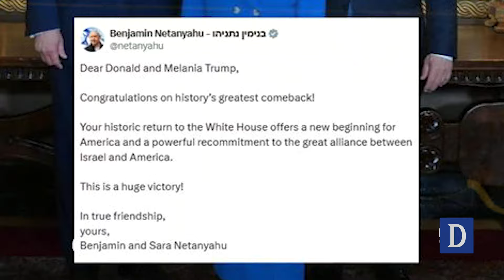Trump's Victory: Middle East Reactions and Implications | Dawn News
ٹرمپ کی جیت پر مشرق وسطیٰ کا ردعمل